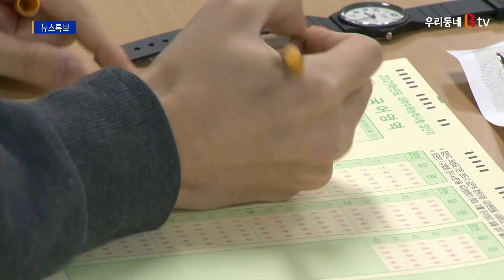도교육청, 2일부터 수능 시험장 방송 시설 등 현장점검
전북도교육청이
2022학년도 대학수능시험을 앞두고
시험장에 대한 현장 점검에 나섭니다.

지난 8월 27일까지
각 시험장을 대상으로 1차 점검을 한 데 이어,
2일부터 15일까지 2차 점검을 진행합니다.

이번 점검은
방송시설 보완 미비점을 파악하고
시험장 환경 조사와 준비 상황 등을
전반적으로 들여다 볼 예정입니다.

이어 3차 점검은 다음달 11일부터,
4차 점검은 수능 하루 전날인
11월 17일에 진행됩니다.